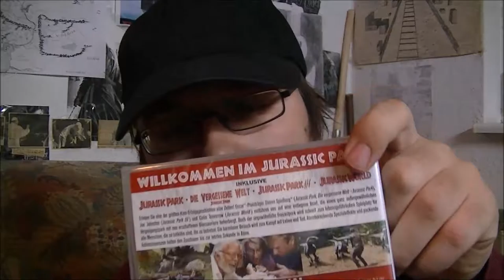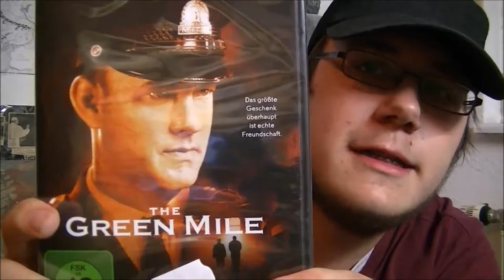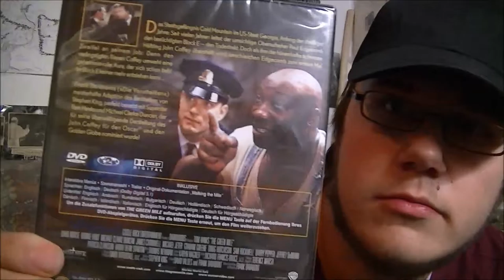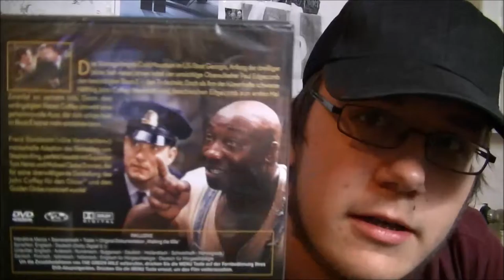SCHON WIEDER SHOPPEN GEWESEN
UNBOXING!